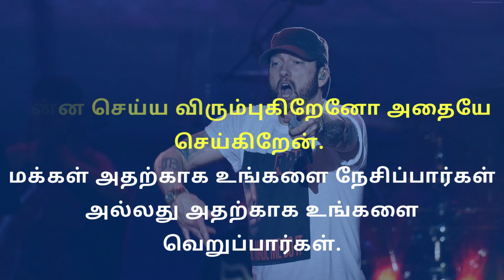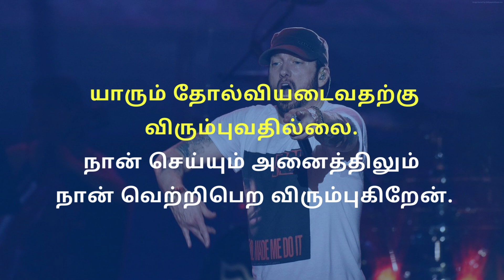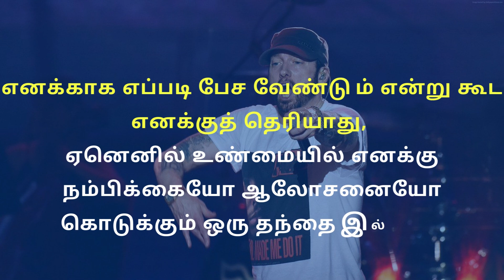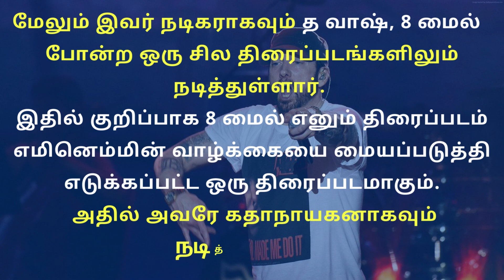பெண்களை வெறுக்கவில்லை, ஆனால் சில சமயங்களில் | எமினெம் Eminem Quotes in Tamil | Adithya Varman | AV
எமினெம்மின் மிகச்சிறந்த பொன்மொழிகள் | பெண்களை வெறுக்கவில்லை, ஆனால் அவர்கள் சில சமயங்களில் |  Eminem  Quotes in Tamil | Psychology in Tamil | Adithya Varman | AV Report

girlspsychology tamil,
boyspsychology tamil,
Psychology,
Tamil Language (Human Language),
Basic Psychology,
தமிழில் உளவியல்,